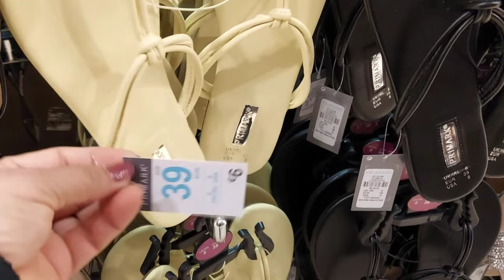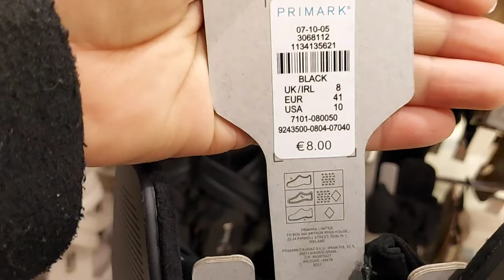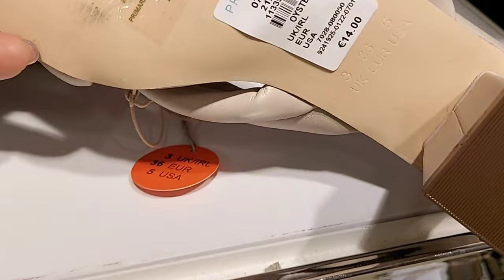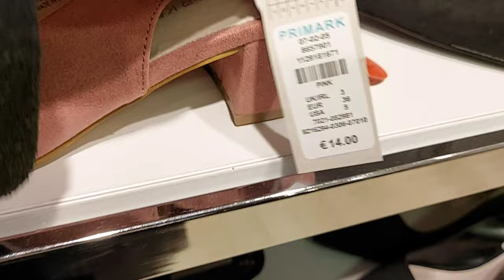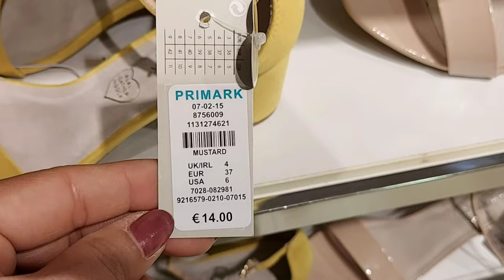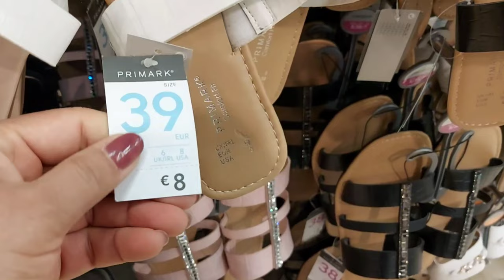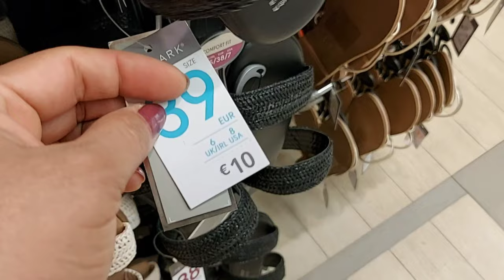PRIMARK SHOES NEW COLLECTION / MAY 2021